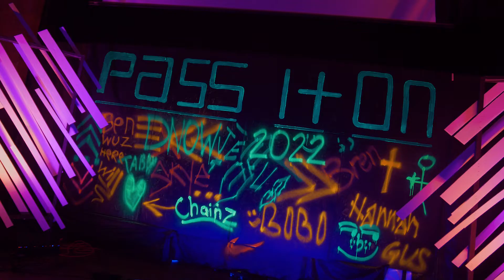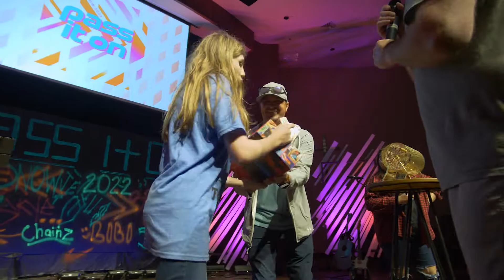DNOW 2022 Highlight Video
We had an amazing time at DNOW this weekend! Games were played. Fun was had. And, most importantly, eternal destinies were changed through the power of Jesus Christ! Watch this video to get a taste of the weekend.